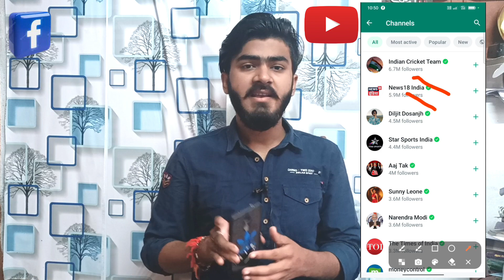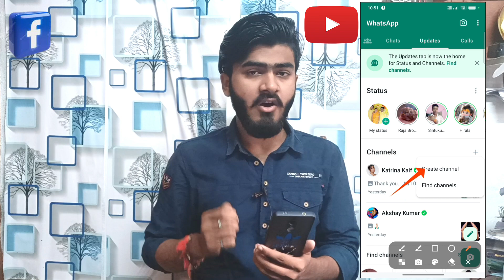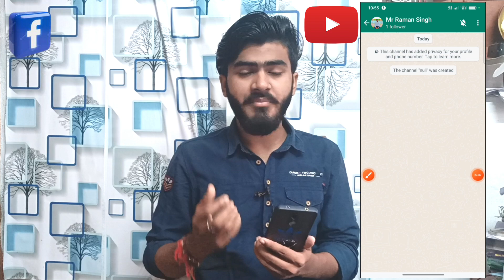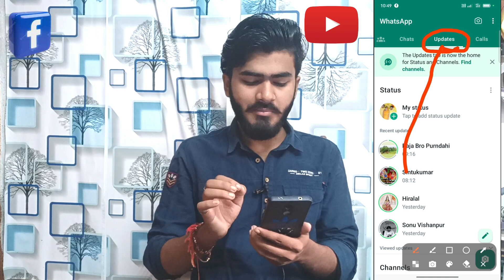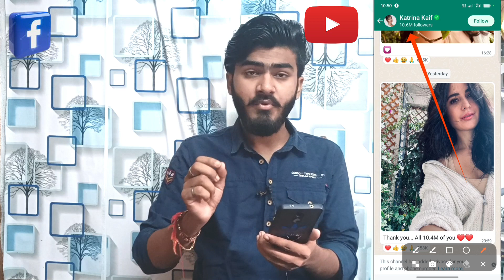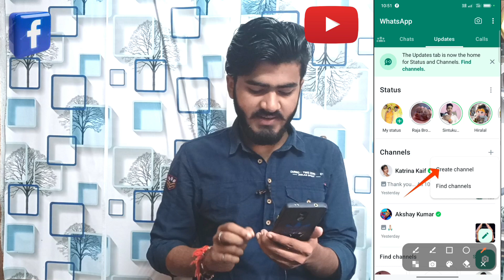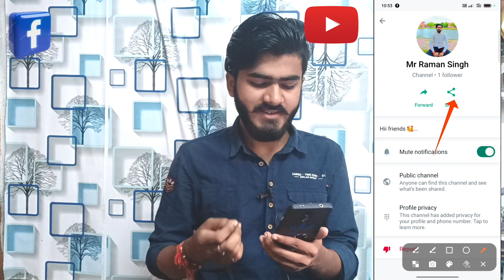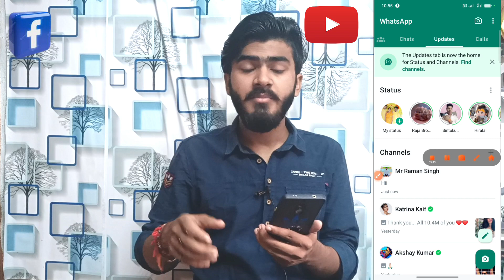WhatsApp Channel Kaise Banaye | How to Create Channel WhatsApp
Hii Guys. WhatsApp Channel Kaise Banaye | WhatsApp Channel | How to Create Channel WhatsApp full Details aap sabhi ke sath share ki hai..

GORILLA TRIPOD

Your Queries~
whatsapp par fack message band
kaise kare
whatsapp per bhejo location se
whatsapp ka new update kya hai
whatsapp me new update kya hai
whatsapp kaise banaye
whatever you can carry ill buy
what to pack in your carry on bag
whatsapp par channel kaise
banaye
hataye
whatsapp par channel
whatsapp par chat lock kaise kare
delete kare
whatsapp par chat hide kaise kare
whatsapp par channel kaise band
kare
whatsapp par chat backup kaise
kare
whatsapp par channel ko kaise
hataye
whatsapp par chat delete wapas
kaise laen
banaye
hataye
delete kare
kare
hataye
hataye in hindi
whatsapp par channel

Copyright

ONLY

Location~samastipur,bihar